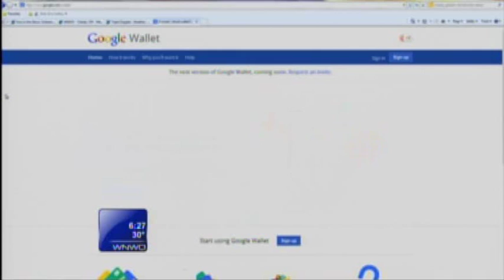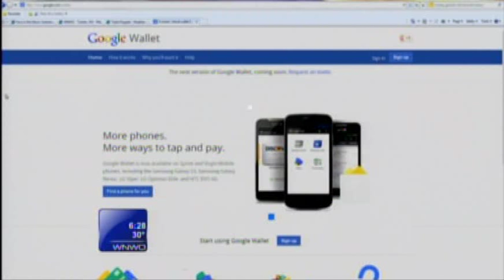What is NFC and how can I use it?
Tech enthusiast Timmy Moore explains Near field communication and how smartphones users can use NFC to make mobile payments.